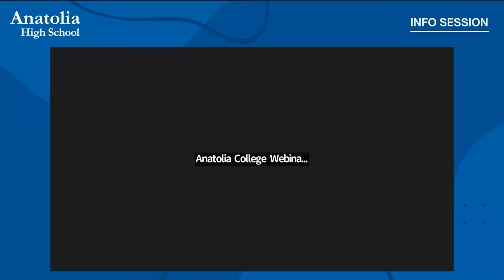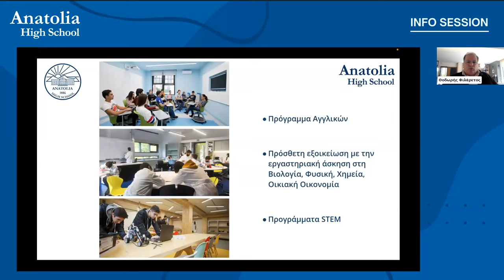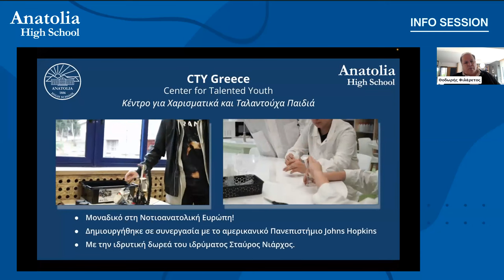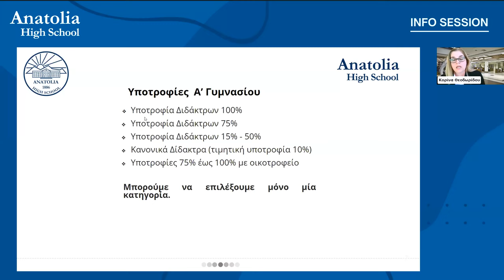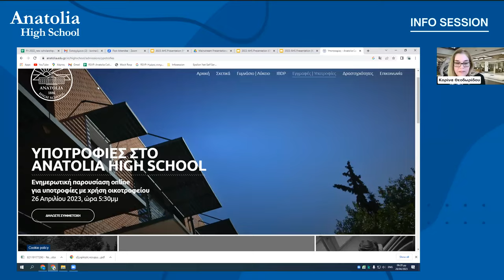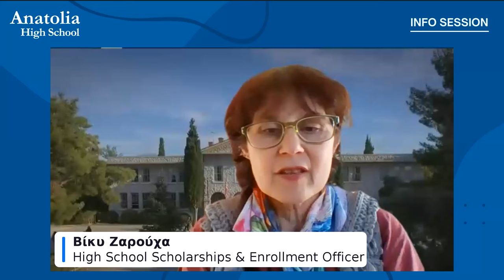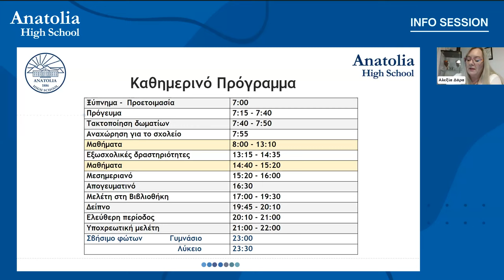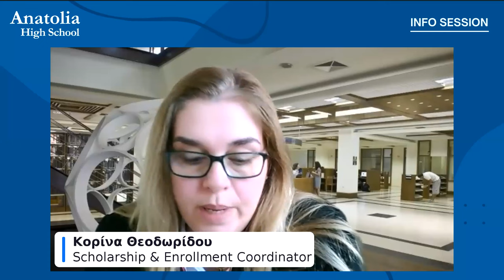Anatolia High School Info Session April 2023